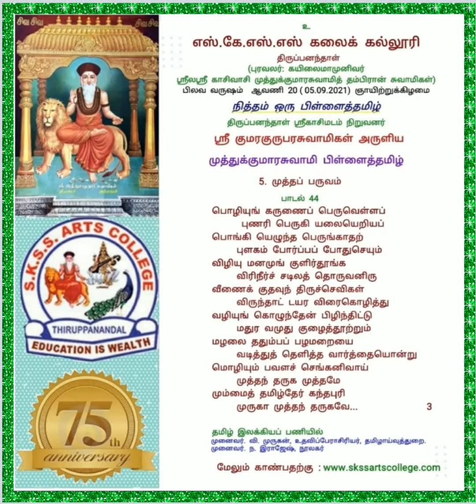முத்துக்குமாரசுவாமி பிள்ளைத்தமிழ் இதழ். 44